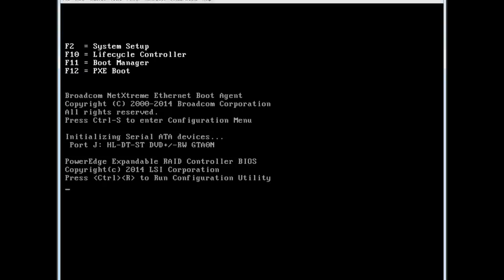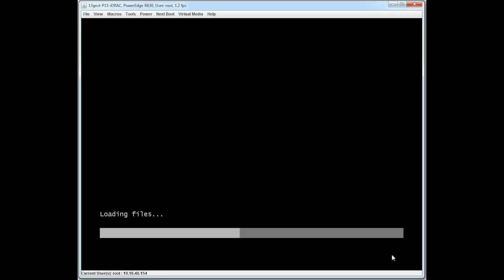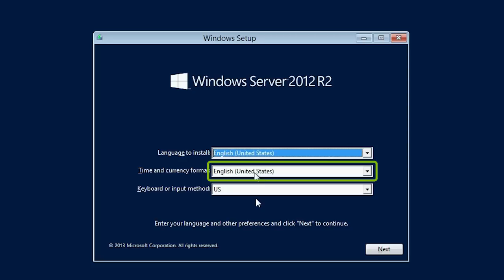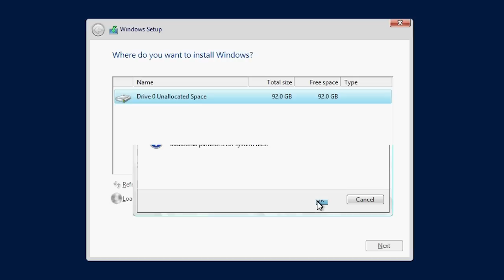Install Windows 2012R2 Using Lifecycle Controller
This video demonstrates the installing Microsoft Windows 2012 R2 by using Lifecycle Controller Manual Installation mode.

How to install the operating system on a Dell PowerEdge Server